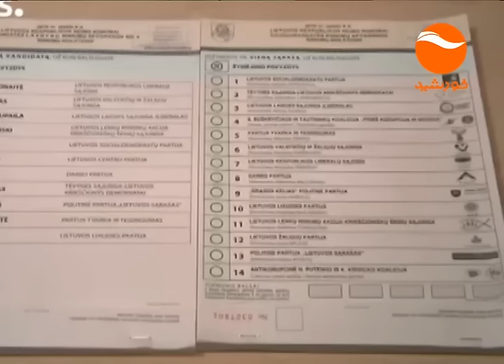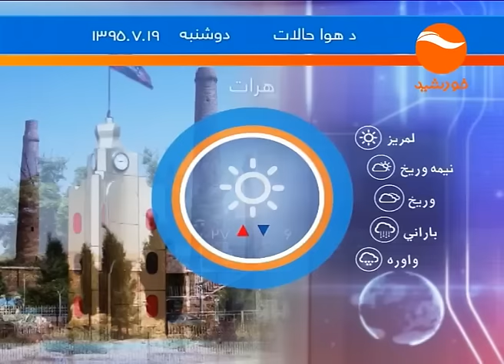NEWS KHURSHID 10PM 18 07 1395